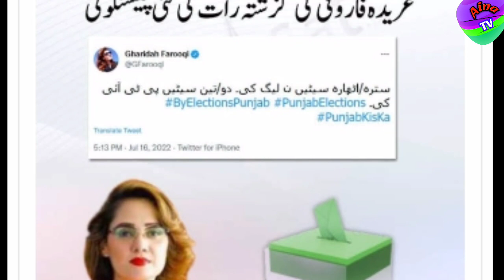Muslim League-N suffered a crushing defeat in the by-elections | Imran Khan victory | Aina TV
Today in this video we will talk about imran khan victory over pmln in by election 2022